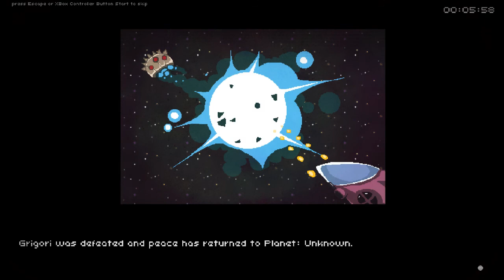OTS any% IGT 05:58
I am speechless... I did not ever think I would get sub-6... Very happy with this ^^